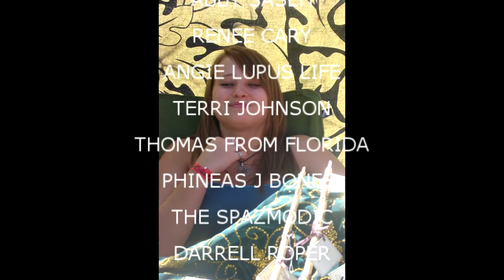CAT FIGHT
Valerie cooks another dead bird Kevin feeds the critters Megan wants gift